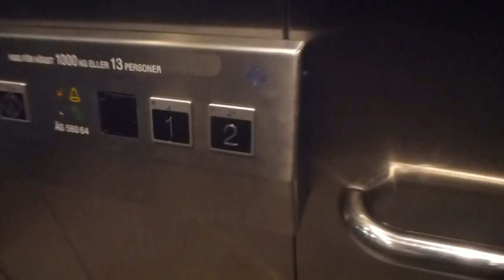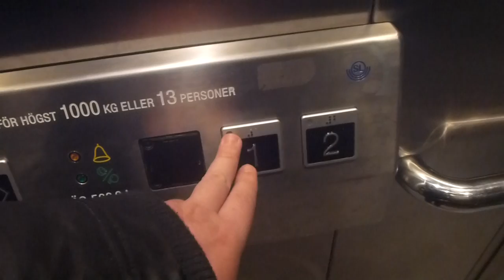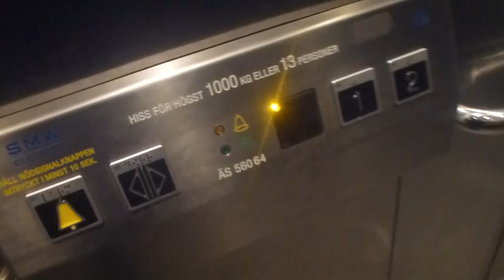2012 SMW MRL-Traction Elevator @ Älvsjö Railway Station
ÄS 56064